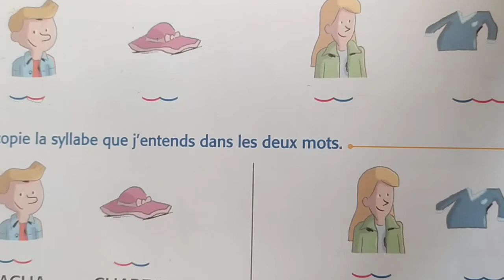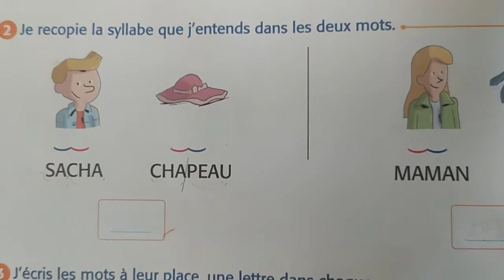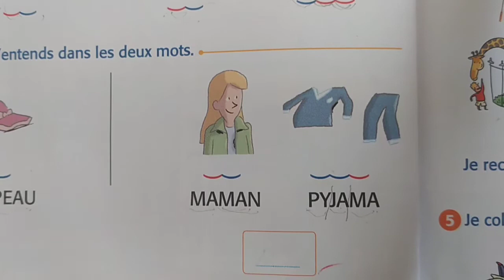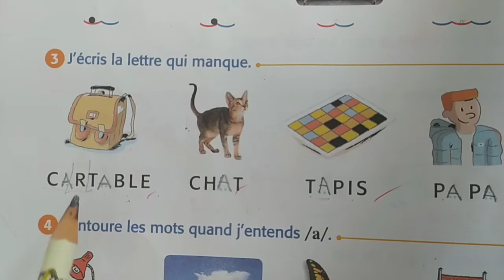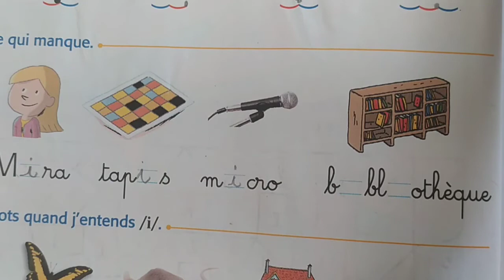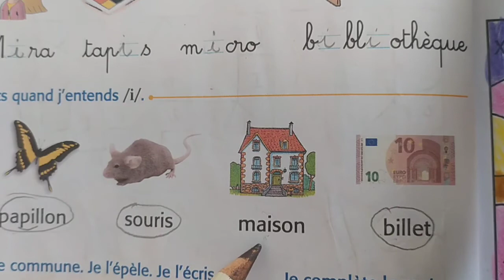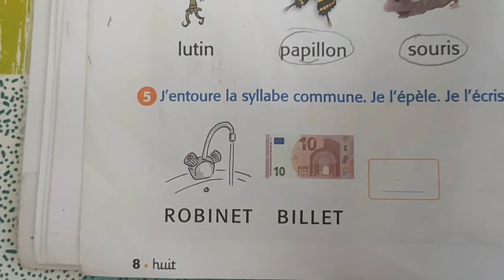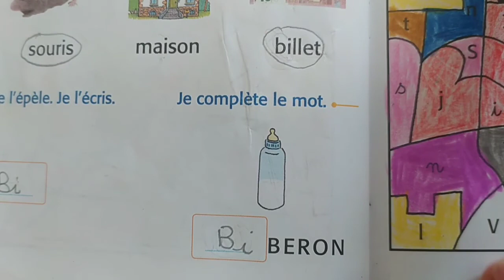تمارين حول الحرف المتحرك _ voyelle i_.دروس الفرنسية للسنة الثالثة ابتدائي.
دروس الفرنسية السنة الثالثة ابتدائي#4ap
حلول الفرنسية السنة الرابعة ابتدائي.
حلول الفرنسية السنة الثالثة ابتدائي.
اختبارات السنة الرابعة ابتدائي فرنسية.
اختبارات السنة الثالثة ابتدائي فرنسية.

دروس الفرنسية السنة الثالثة ابتدائي
كتاب الفرنسية للسنة الثالثة ابتدائي صفحة 6_7_8_9_10_11_12_13_14_15_16"17_18_19_20_21_22_23_
حلول كراس الانشطة السنة الثالثة ابتدائي صفحة 6-_7_8_9_10